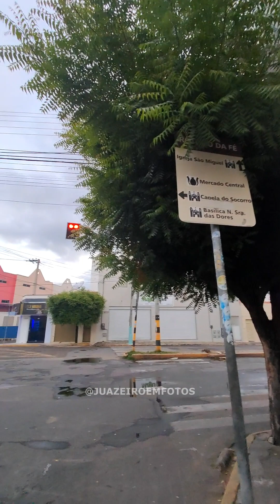CAMINHOS DO JUÁ 06: Paróquia Nossa Senhora de Lourdes, em Juazeiro do Norte.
📌O Santuário São Francisco é o nosso ponto de largada neste episódio; iremos, desde os Franciscanos à Igreja São Miguel (Paróquia Nossa Senhora de Lourdes), no Bairro São Miguel.
Simbora. 🚶🏿‍♀️🚶🏻